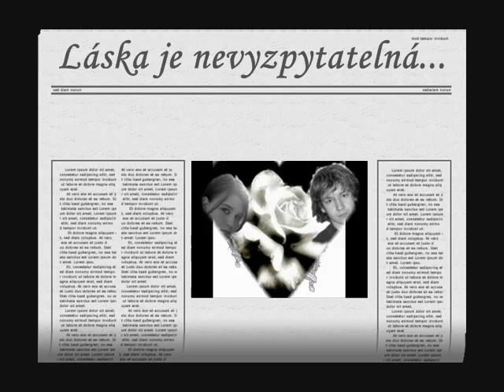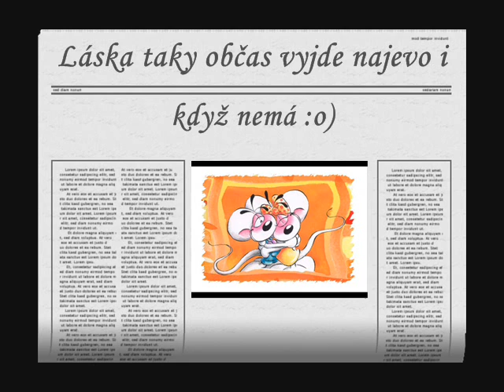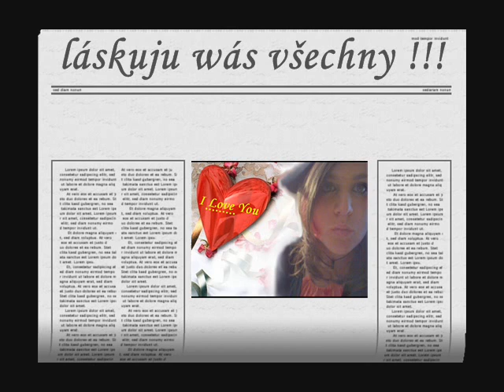lowe and friends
love and friends is very great...